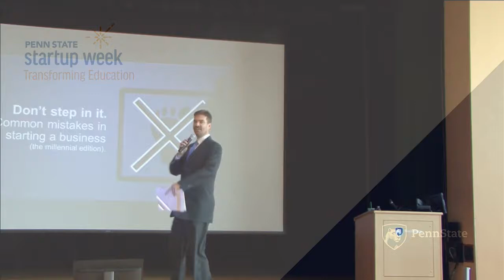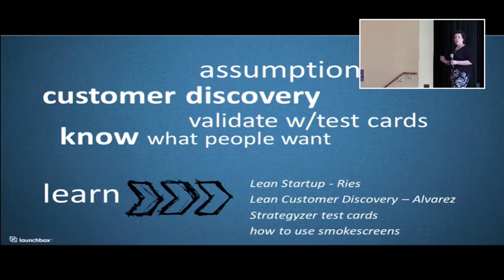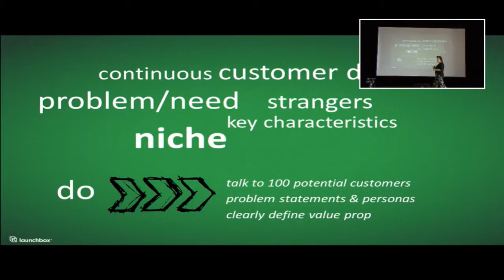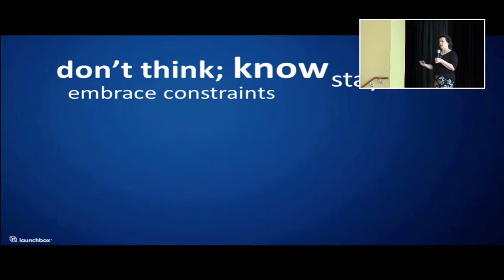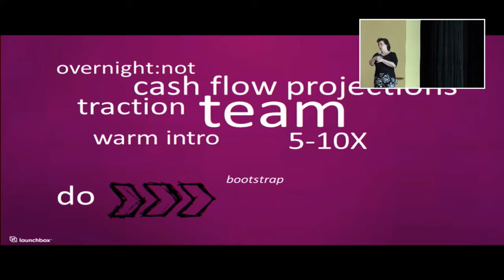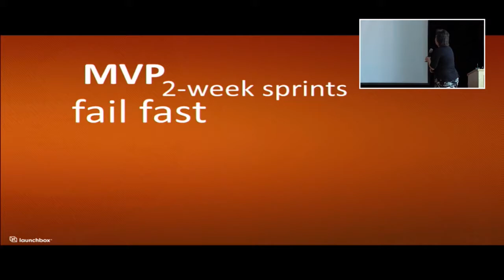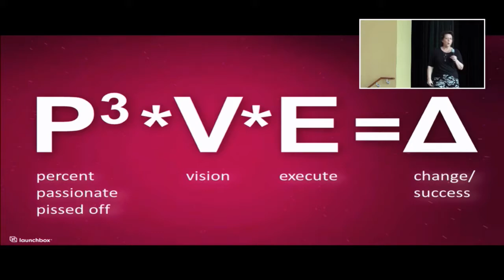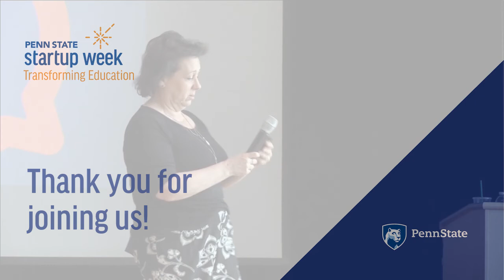Don't Step in It: Common Mistakes in Starting a Business - Lee Erickson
A dialogue focused on detailing the first steps for successfully starting your business and common mistakes early entrepreneurs often make in their path to success.

Lee Erickson is the Chief Amplifier at Happy Valley Launchbox

This video is available in alternative media upon request.